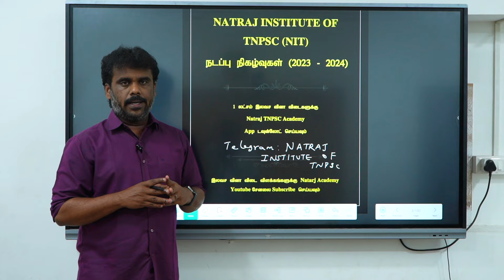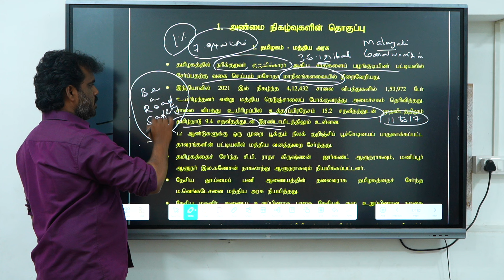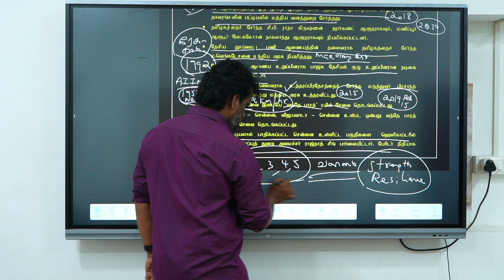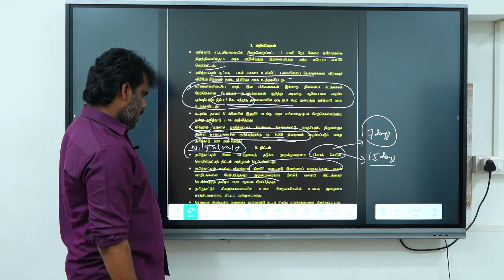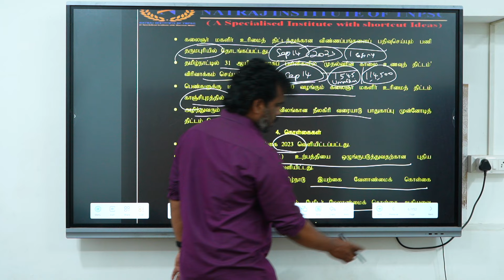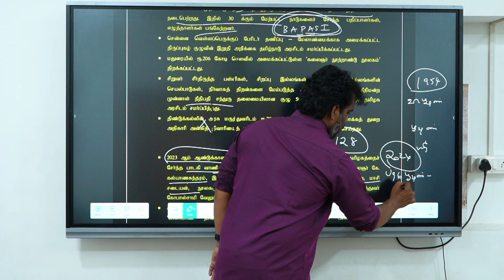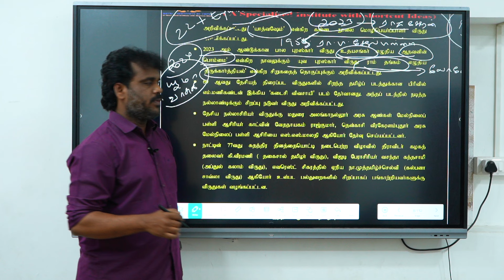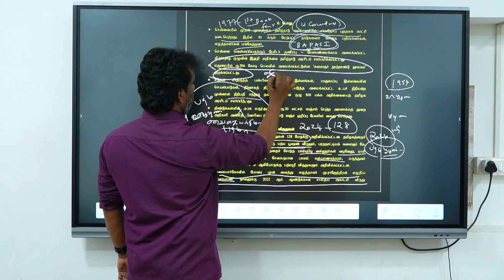Group 1 - Current Affairs - part 1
Current Affairs PDF ; பெறுவதற்கு
For Admission Contact-
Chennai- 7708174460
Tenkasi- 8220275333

Natraj Academy